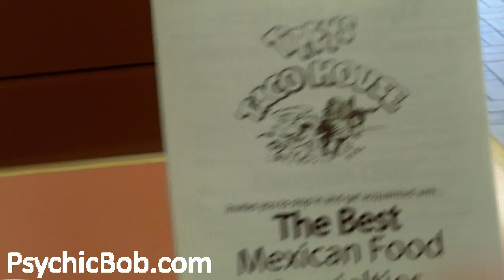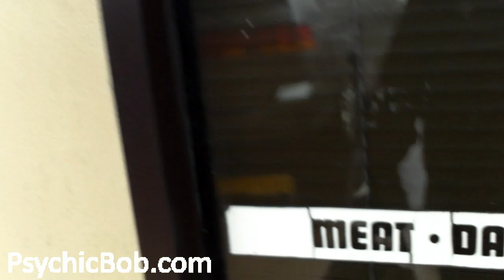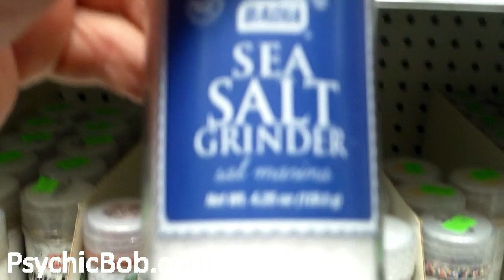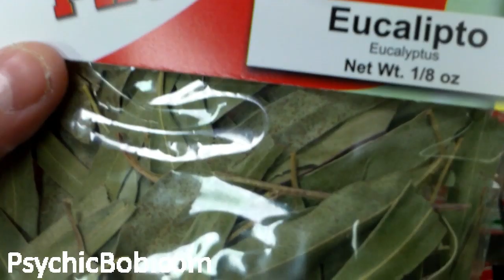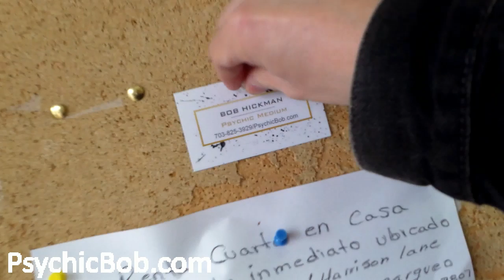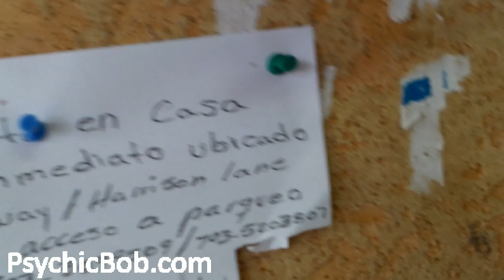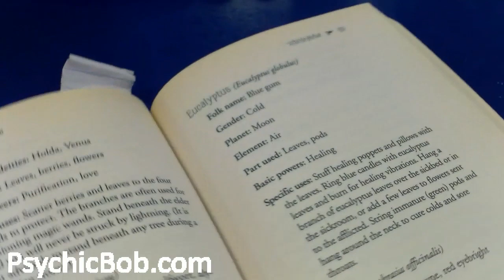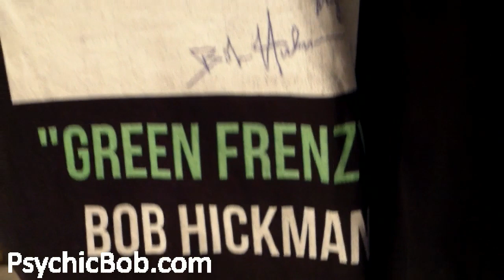Vlog: Psychic Bob Shops for Magickal Herbs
Join me as I shop for magickal herbs!